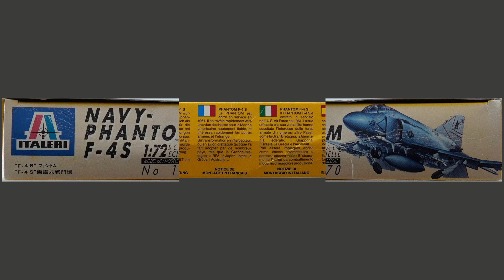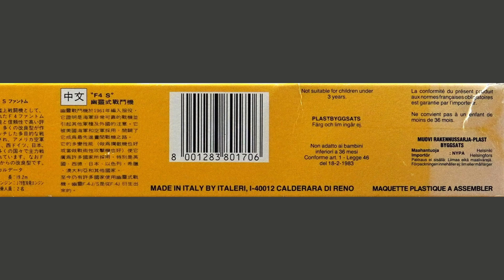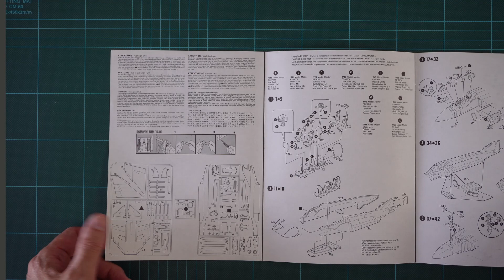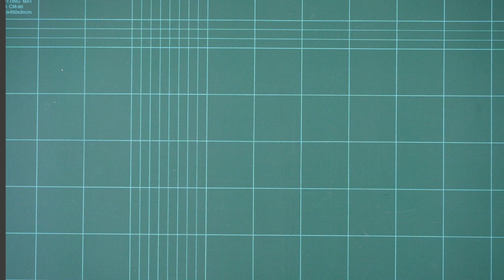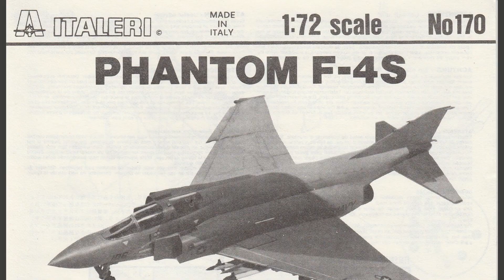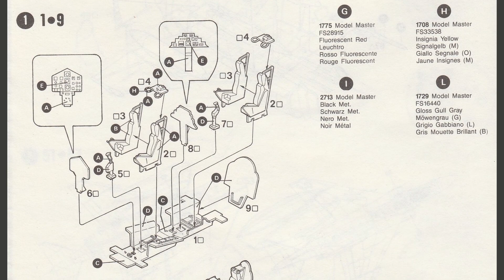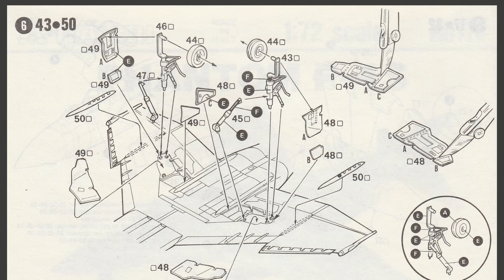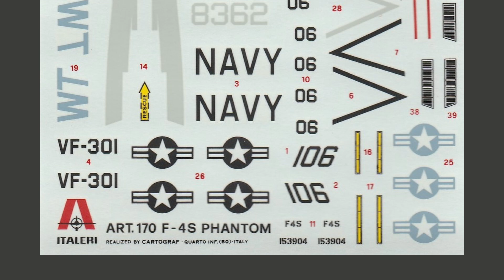Episode 35: Navy Phantom F-4S. Italeri. 1:72 scale. Kit n°170.